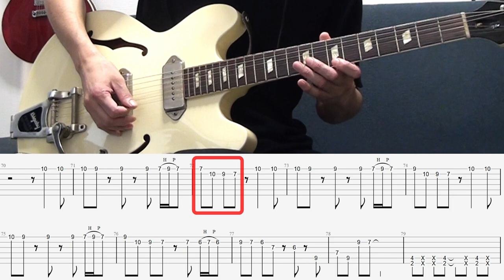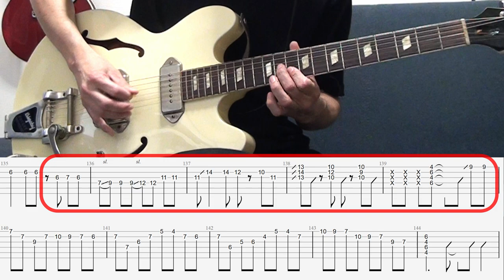【ギター奏法解説】ブランキー「ヘッドライトのわくのとれかたがいかしてる車」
注釈：イントロの5弦3フレットから4フレットへのスライドは、ベンジーはライブではハンマリングで弾いている様に見えます。オリジナルもハンマリングで弾いているかもしれません。
アルバム「Bang!」や「The Six」に収録のオリジナルと、DVD「Angel Fish」のライブバージョンを元に採譜しました。
初めての解説動画なので、お見苦しい箇所、お聞き苦しい箇所多々あると思います。何卒温かい目でお願いします・・・。
同曲のギター用カラオケ動画もいつかアップする予定です。
※TABに記載のある小節ナンバーは変動しており、正確ではありません。
0:00 イントロ
2:48 Aメロ
3:32 Bメロ
4:00 サビ
4:18 ギターソロ1
6:08 ギターソロ2 導入部
7:21 ギターソロ2 メインパート